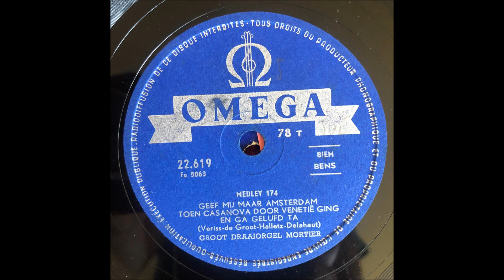Groot Draaiorgel Mortier – Omega 22.619 - B-side - (Arranged By August Schollaert Aalst)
Label: Omega – 22.619
Format: Shellac, 10", 78 RPM
Country: Belgium
Released: 1956

  Medley 174
B1  Geef Mij Maar Amsterdam
B2  Toen Casanova Door Venetië Ging
B3  En Ga Gelufd Ta

92 Toets Mortierorgel met fabrieks nr. 953